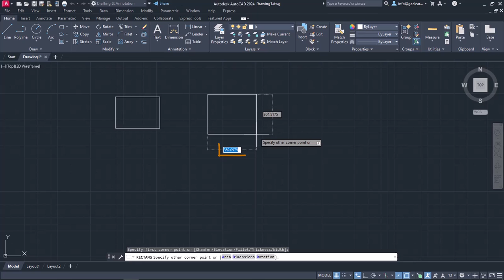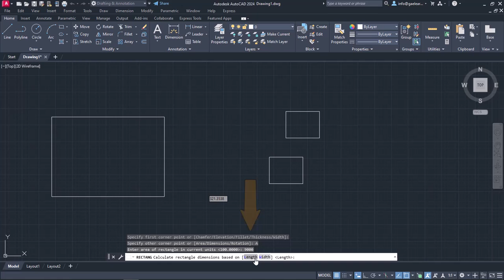Draw Rectangles -AutoCAD 2024 Tutorials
In AutoCAD, the Rectangle Tool is used to create rectangular shapes with defined lengths and widths. Rectangles are commonly used to represent objects with four sides and right angles, such as rooms, buildings, or frames.

To access the Rectangle Tool in AutoCAD, you can use different methods:

Select the Rectangle Tool from the Draw panel in the Ribbon menu.
Type "RECTANGLE" in the command line and press Enter.
Use the keyboard shortcut "REC" and press Enter.